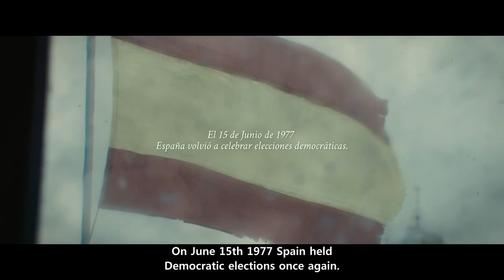While at War - Speech of Miguel de Unamuno y Jugo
While at War (Spanish: Mientras dure la guerra) is a 2019 Spanish historical drama film directed by Alejandro Amenábar. It premiered at the 2019 Toronto International Film Festival.

Miguel de Unamuno, in full Miguel De Unamuno Y Jugo, (born Sept. 29, 1864, Bilbao, Spain—died Dec. 31, 1936, Salamanca), educator, philosopher, and author whose essays had considerable influence in early 20th-century Spain.

Unamuno was the son of Basque parents. After attending the Vizcayan Institute of Bilbao, he entered the University of Madrid in 1880 and in four years received a doctorate in philosophy and letters. Six years later he became professor of Greek language and literature at the University of Salamanca.

In 1901 Unamuno became rector of the university, but he was relieved of his duties in 1914 after publicly espousing the Allied cause in World War I. His opposition in 1924 to General Miguel Primo de Rivera’s rule in Spain resulted in his forced exile to the Canary Islands, from which he escaped to France. When Primo de Rivera’s dictatorship fell, Unamuno returned to the University of Salamanca and was reelected rector of the university in 1931, but in October 1936 he denounced General Francisco Franco’s Falangists, was removed once again as rector, and was placed under house arrest. He died of a heart attack two months later.